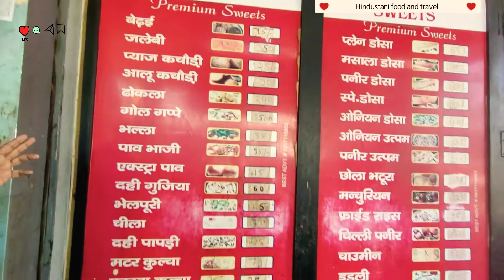🖤आगरा में 20₹ मै 8पीस🤤 पानी पूरी 1 बार खाने खाने बाद दुबारा कभी नहीं आओगे 😱चैलेंज के साथ खिलाते है 🙄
HELLO GUYS, I NEED YOUR SUPPORT, I HAVE A YOUTUBE CHANNEL

Hindustani food & travel

Install the app to follow my photos and videos.